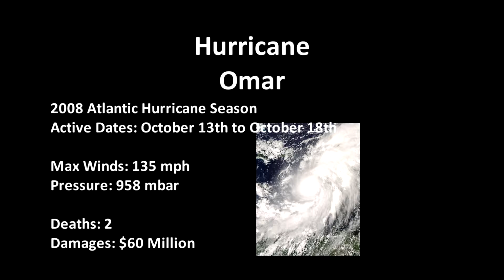2008 - Hurricane Omar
2008 Atlantic Hurricane Season

Hurricane Omar